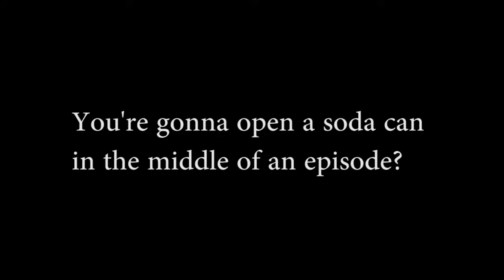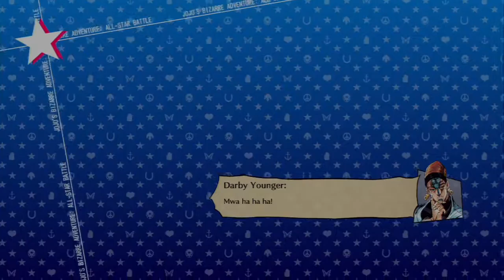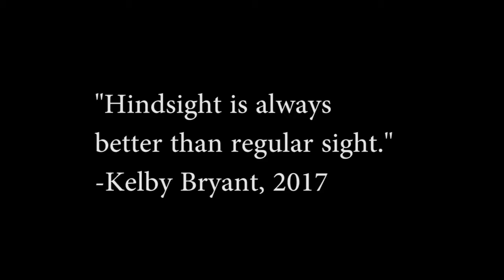JoJo's Bizarre Adventure: All Star Battle - Stardust Crusaders - Part 4 | Those Crazy Gamers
Jordan and Kelby begin the Stardust Crusaders storyline.